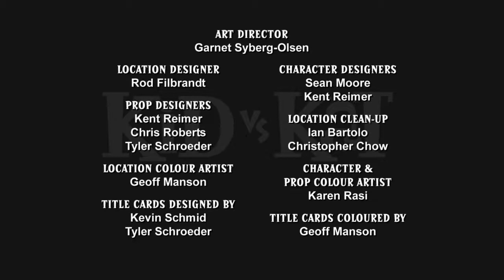kid vs kat S02 E04 in hindi || Blasteroid Blues/Rat-a-Phooey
Blasteroid Blues: Coop tries to stop the destruction of Massive Mart.

Rat-a-Phooey: Kat builds a Rat-ray gun, which he plans on using to turn Coop into a rat, but Dad gets zapped instead, so Coop hopes he can change Dad back... If he can catch him first!